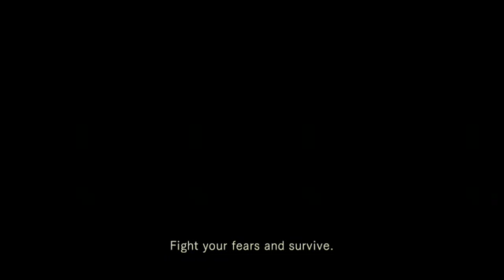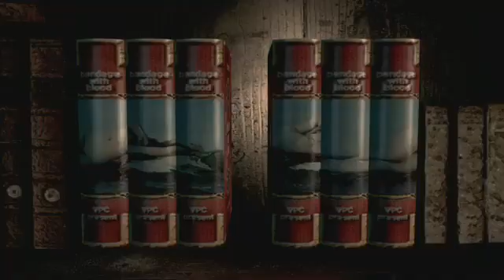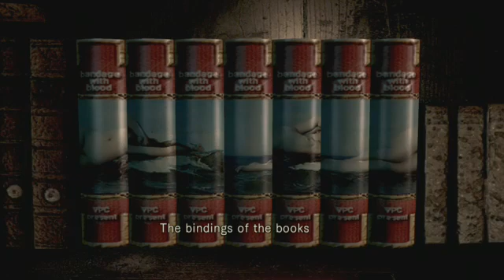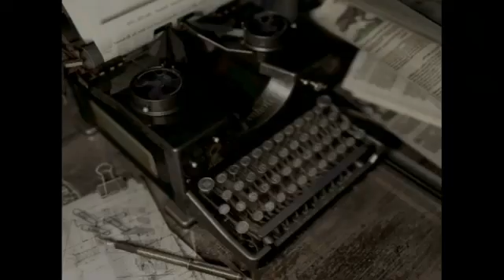Resident Biohazard: Re1- ep 6 its four in the morning